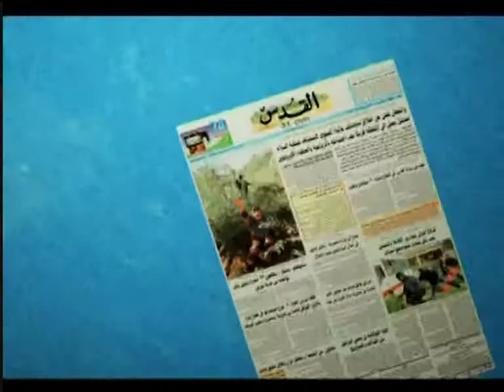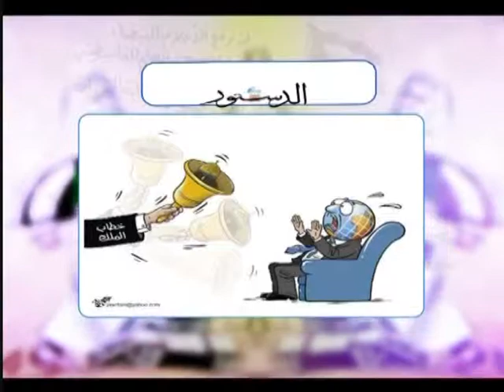دائرة الحدث_ د. احمد رفيق عوض 30-9-2012